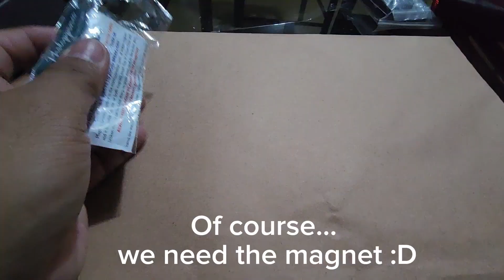DIY Belt loop mounted Magazine Magnet